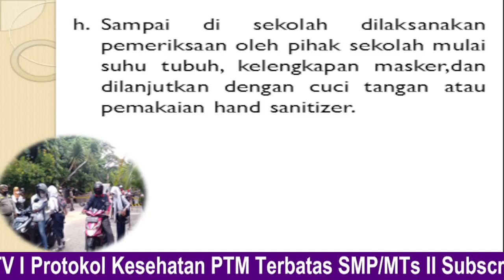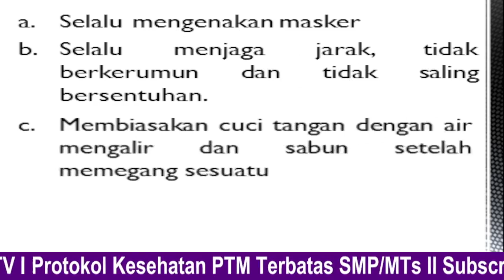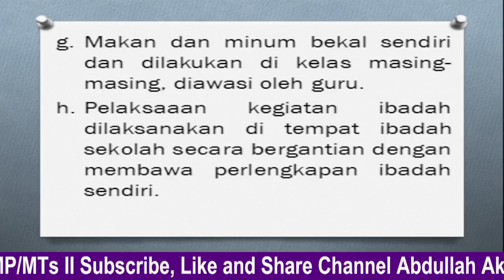PROTOKOL KESEHATAN PTM TERBATAS SMP/MTs